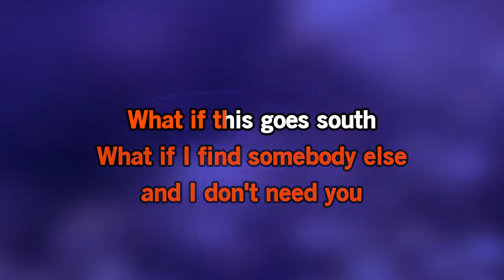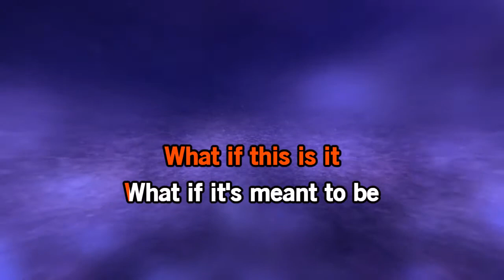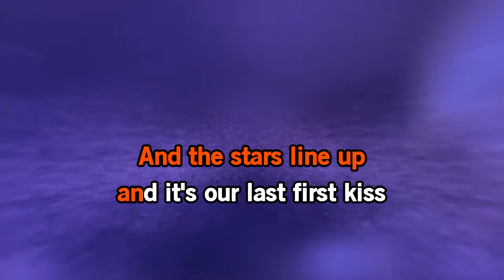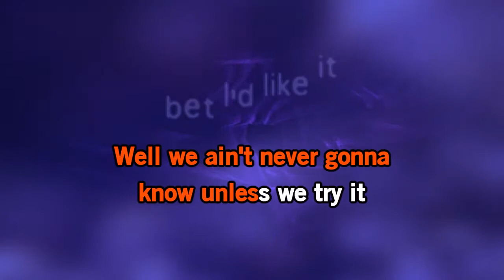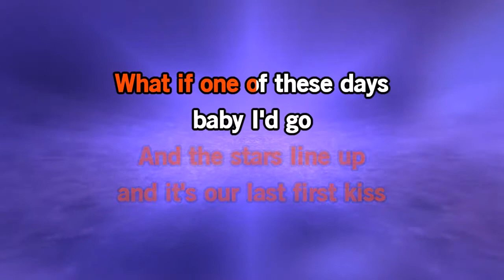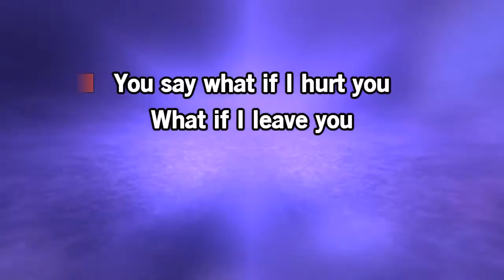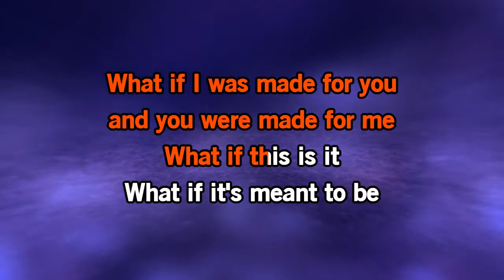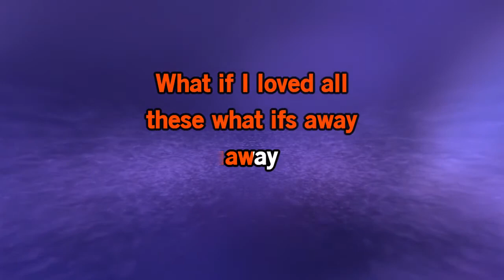What Ifs KB Kane Brown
Have Fun Karaoke Singing, If you love this song, sings your heart out now and enjoy rocking it. Rocks my world you are like a Rock! Keep Singing Here in my channel. Just enjoy it!!! 🎧🎼CLAPS🎼🎧🎤👌🏼👍🏿